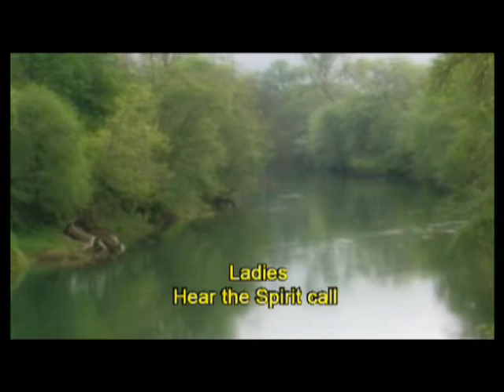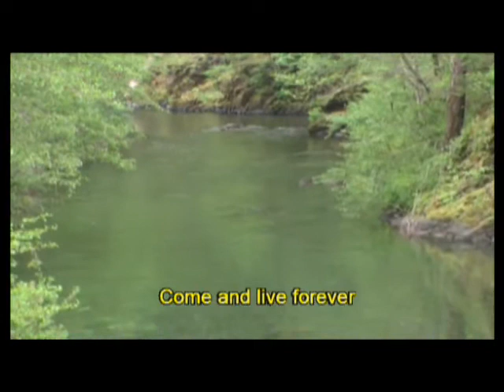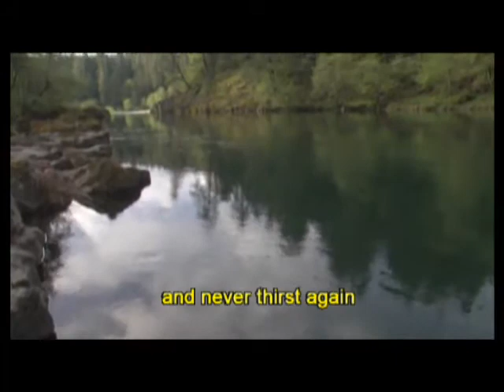Come just as you are (with lyrics)